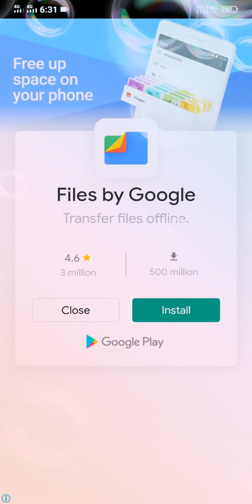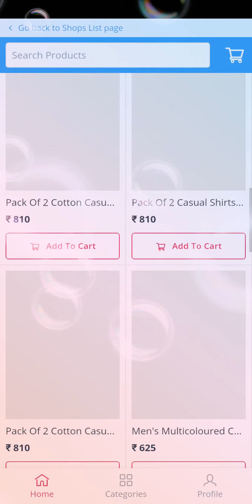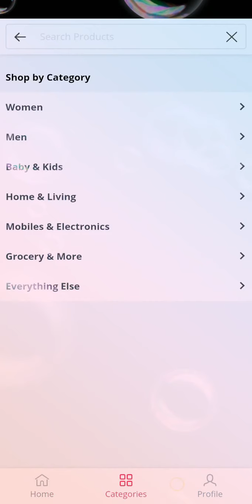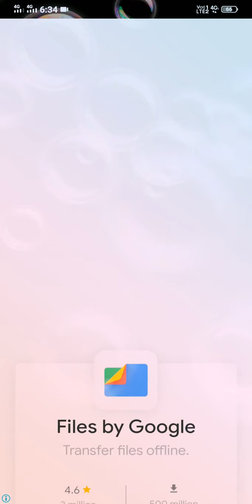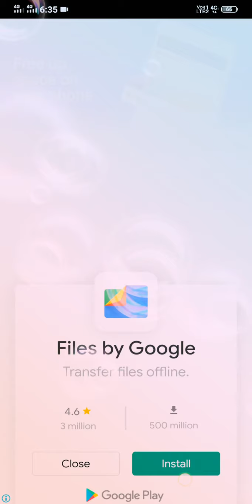Online Shopping Application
Wel Come To Smart Shopping Mart...

Online Product Sale Karo Paisa Kamao.
Only Cash On Delivery.